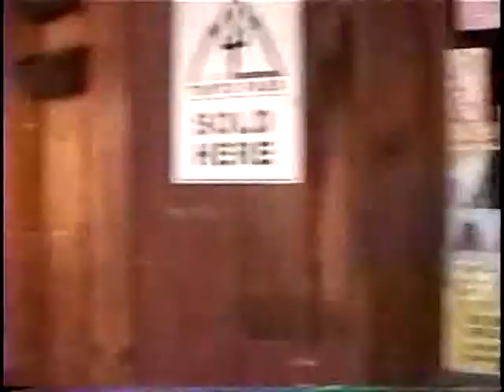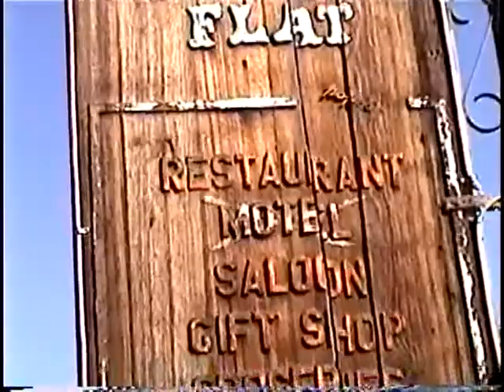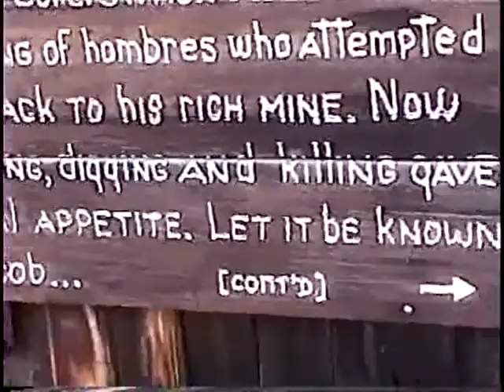Brit-American Adventure 2007-03 of 24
Salter Family Southwestern American trip through Arizona in December, 2007.